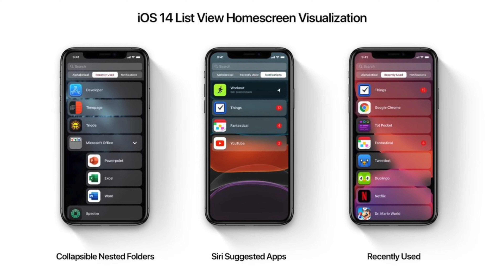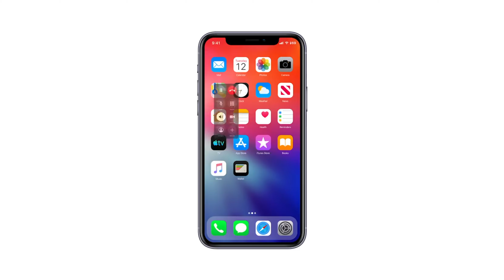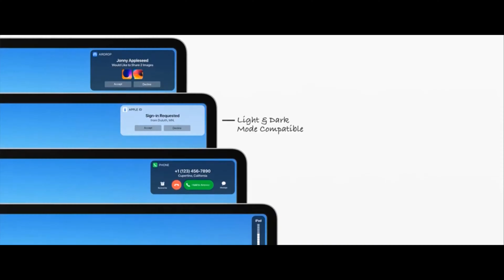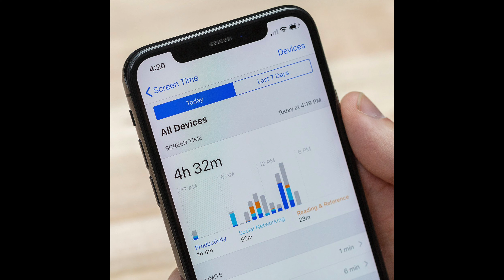WWDC 2020 Rumours - What things to expect?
In this Video I will go through the latest rumour of WWDC 2020.

Edited in Final Cut Pro by Shreyaan Vashishtha